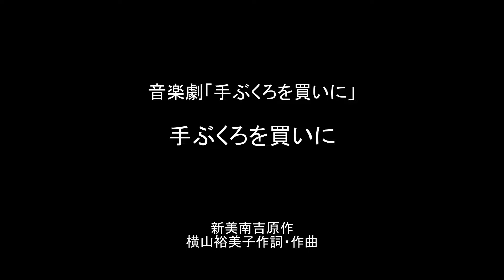手ぶくろを買いに 新美南吉原作・横山裕美子作詞・作曲 音楽劇「手ぶくろを買いに」より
しもやけにならないように　町まで
手ぶくろを買いに出かけます　町まで

とちゅうでこわくなった　母さんぎつねはついていけず
子ぎつねのかた手を　人間の手にして　こう言います

「この手に合う、手ぶくろくださいなって、言うんだよ。
ちがうおててを出したらだめよ。わかった、ぼうや。」

手ぶくろを買いに出かけます　一人で
一人で

※こちらには横山裕美子さんの原詩を載せています。
楽譜とは違う箇所があります。

音楽劇「手ぶくろを買いに」より